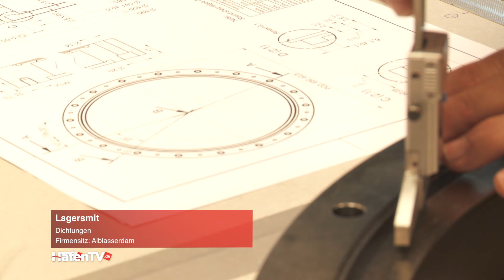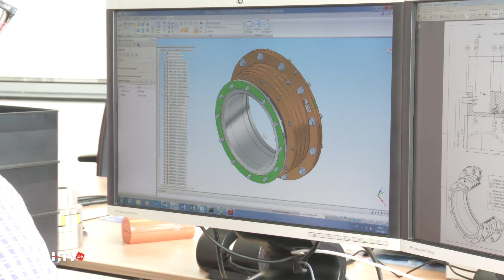Lagersmit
Lagersmit wurde in Ausgabe 16 der Staffel 2015 vorgestellt. um sich die komplette Sendung anzusehen.